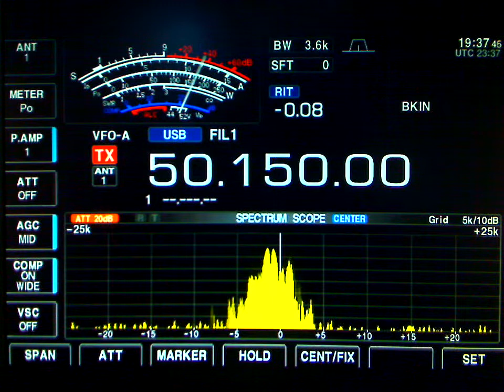K2DRH 59 + 50 signal on SSB + VE3EN - 6m Sporadic Es - (June 17, 2010) - HD Format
Here is Bob K2DRH in Illinois with an amazing signal on 6m during a Sporadic Es opening. In this video he was 40 over, however just before the video he hit slightly above 50 over which is one of the strongest signals I have ever seen off Es on 6m. Shortly after this, 2m did open with Sporadic Es as well.